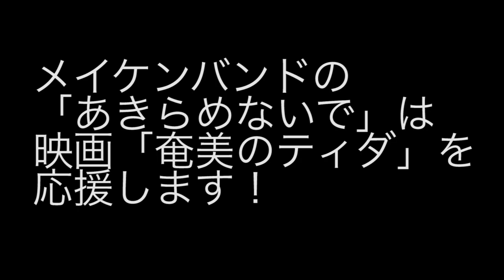【メイケンとシーゲルのオジーチャンプルー】①前半 @2024/01/23